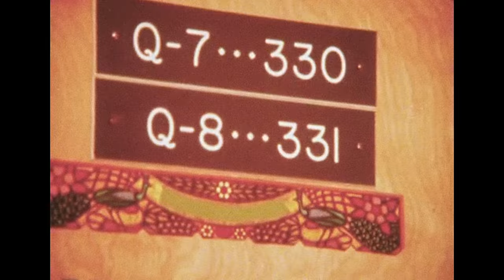Iggy Pop - Strung Out Johnny (Official Video)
Timelapse by TEMPONAUT